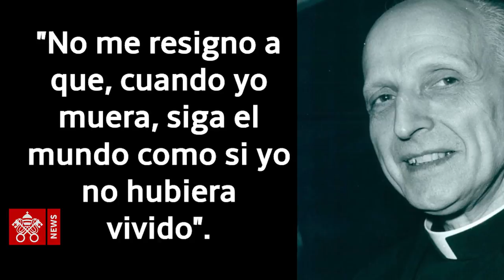Inicia en Roma el Proceso de beatificación del padre Arrupe